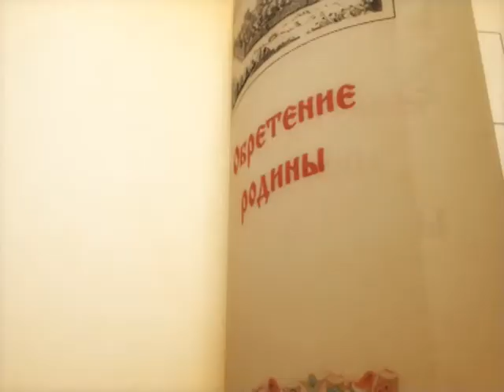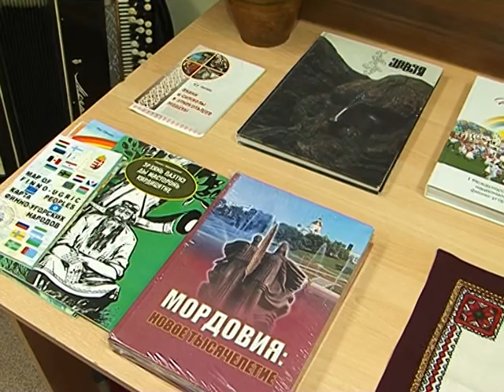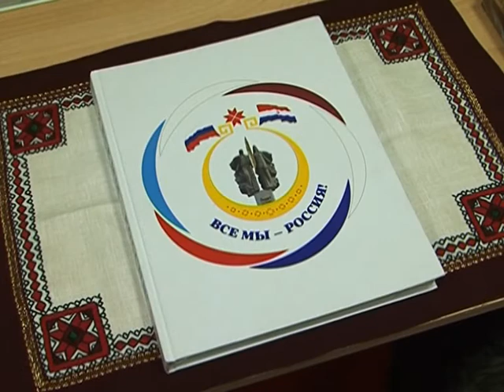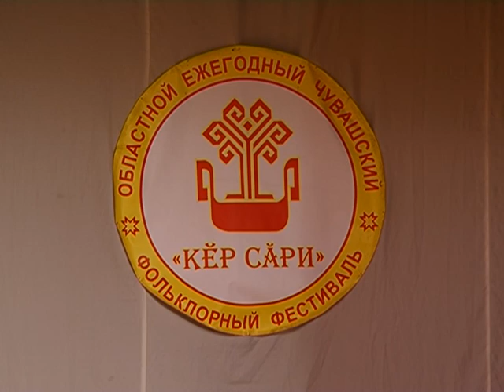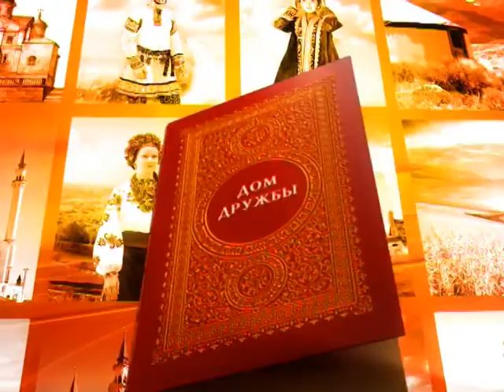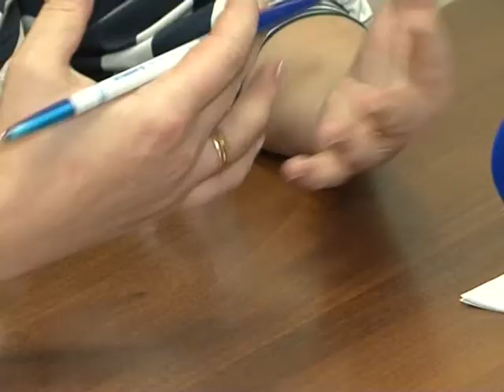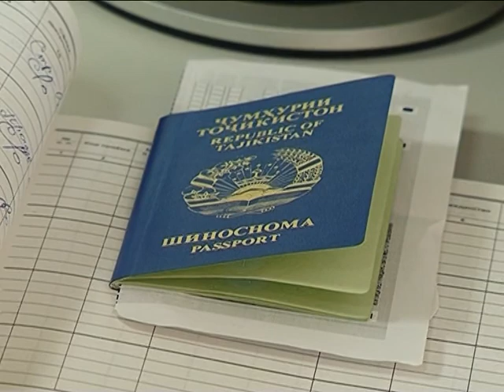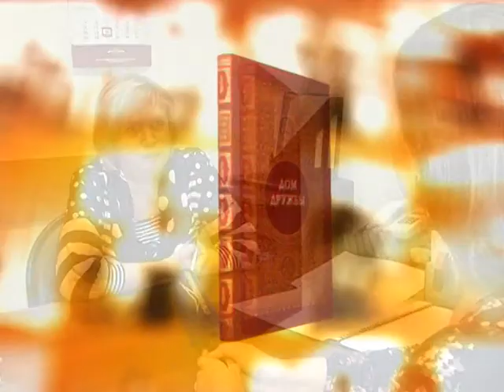Дом дружбы 26.11.2014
На один день в большую семью. В Саранске завершил работу съезд мордовского народа.

Кер сари. Праздник доброго урожая и осеннего пива.

Трудиться по патенту, но с договором и страховкой. Новые изменения в законодательстве.